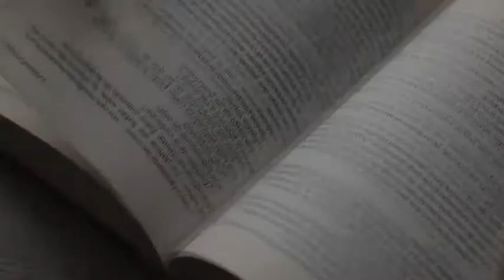Live tv show || कुछ ऐसा ही एक टीवी शो में एक महिला के बारे में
required)

कुछ ऐसा ही एक टीवी शो में एक महिला के बारे में

Oll news
 to our ONPK by supporting the company

K